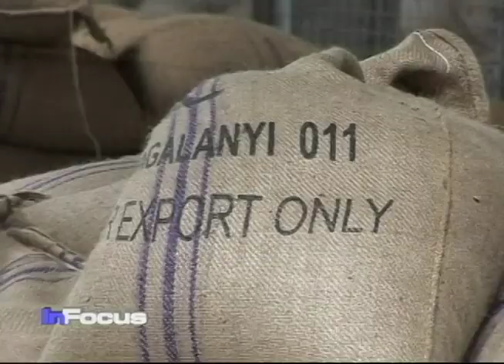Ugandan Coffee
VOA's Paul Ndiho discusses the percentage increase of coffee in the country of Uganda.